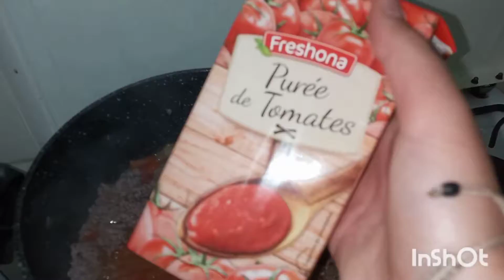جولة في كل شي 1€ وصفة محاجب سبيسيال با الحم نفروم روووعة 😋👍وذوق ولا اروع🤤😋